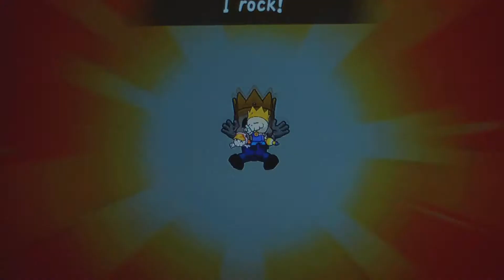Raskulls Part 11-Viking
King and Viking have a rematch